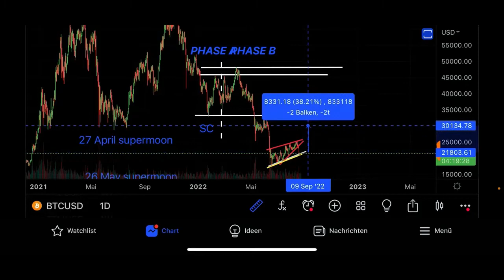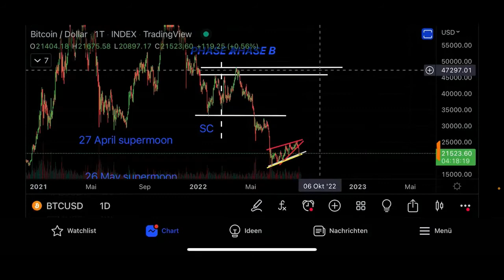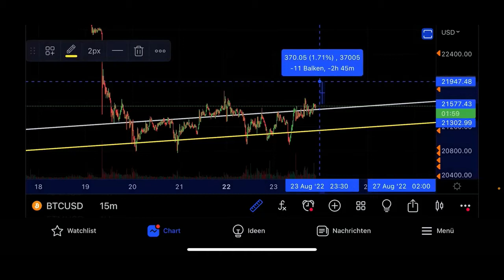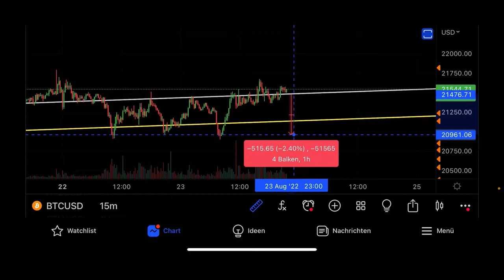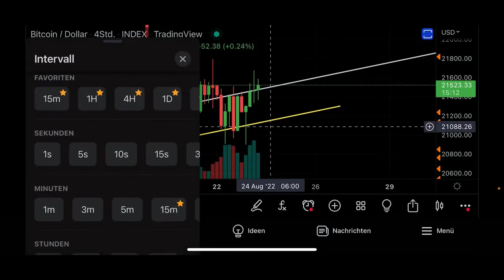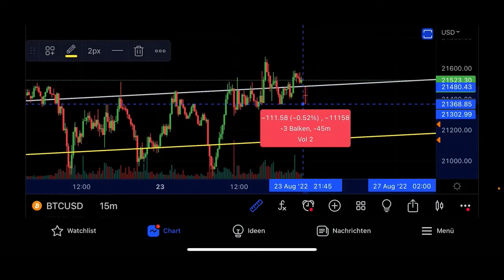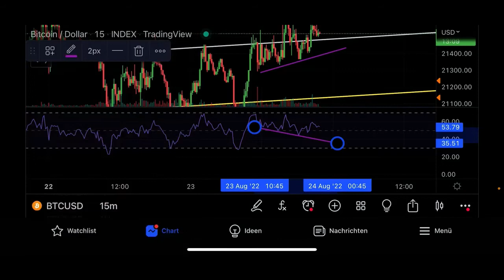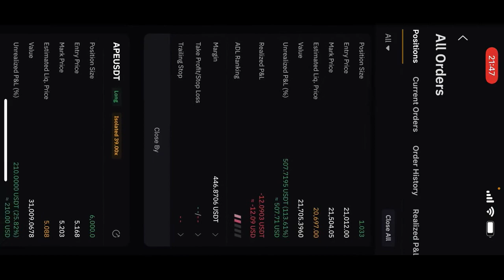BITCOIN: ¡¡¡GRAN MOVIMIENTO ADELANTE!!! 🚨🚨🚨